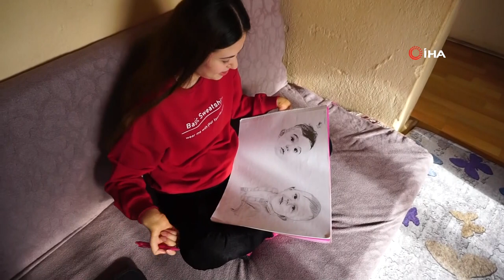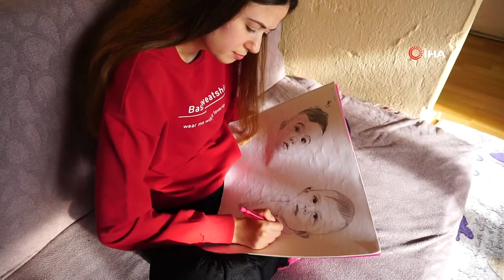Polinöropati Hastası Genç Kızın Yaptığı Karakalem Resimler Hayranlık Uyandırıyor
Denizli’de hastalığından dolayı tek başına yürüyemeyen ve ellerini kullanmakta zorlanan genç kız, tutkusu olan kara kalem resim ile hayata bağlandı. El ve ayak bileklerindeki kasları gelişmeyen genç kız, odasında karakalem resim ve tasarım yaparak günlerini geçiriyor.

Çivril ilçesinde yaşayan doğuştan Polinöropati hastası 28 yaşındaki Saliha Karaduman, üniversitede moda tasarımı bölümü okuduktan sonra tekrar mahallesine geri döndü. Rahatsızlığından dolayı ellerini kullanmakta zorluk çeken ve tek başına yürüyemeyen Karaduman, evden çıkamadığı için çocukluk hayali olan kara kalemle resim çizmeye yoğunlaştı. Engeline rağmen sağlıklı bir bireyin dahi yapmakta güçlük çektiği resimleri çizerek kendine hayran bırakan genç kız, azmiyle taktir topladı. Kıyafet tasarım ve karakalem resim çizimleri yapmaya devam eden ve yürüyemediği için evinden çıkamayan Saliha Karaduman, oturduğu yerden yaptığı resimlere hayata bağlandığını belirterek, “Karakalem resim çizmek en büyük zevkim. Okulum bittikten sonra maalesef evde kapalı kaldım. Bende evdeki zamanımı çocukluk hayalim olan karakalem resme adadım” dedi.
“Hastalığım beni eve mahkum etti”
İnternetten karakalem çizimleri izleyerek resim yeteneğini geliştirdiğini belirten Saliha Karaduman “moda tasarımı okudum. Kıyafet tasarımı yapıyordum ama kara kalem çizim yapmayı internetten izleyerek öğrendim. Rahatsızlığım yüzünden ellerimi kullanmakta zorlansam da kara kalem yapmayı öğrendim ve çok seviyorum. Hastalığım beni eve mahkum etti. Ben evde durmak istemiyorum. Resim becerimi geliştirmek, öğrendiklerimi hayata aktarmak istiyorum. Yetenekli miyim bilmiyorum ama bildiklerimi ve becerilerimi göstermek ve öğretmek istiyorum” ifadelerini kullandı.
Yeğeni ve annesi yardım ediyor
Ellerini kullanmakta zorlandığı için kara kalem bir portreyi en az 15 günde tamamlayan Saliha Karaduman, “Resim defterim ve kalemlerimi yeğenimin ve annemin yardımıyla hazırlıyorum. Resme başladıktan sonra 15 ile 20 gün içinde tamamlıyorum. Zorlansam da kara kalem çizmekten çok keyif alıyorum. Yapacak başka bir şeyim olmadığı için günlerimi odamda kıyafet tasarımı ve kara kalem çizimler yaparak geçiriyorum” dedi.
“Kızımın çalışması ve hayata karışması tek hayalim”
Saliha’nın okuldan sonra evde yaşamak zorunda kaldığını belirten annesi Emine Karaduman kızının resim yeteneğini geliştirmek istediğini belirterek, “Çok meraklı çok yetenekli bunları kendi kendine öğrendi. Okul bitince evde kapandı kaldı. İlçe merkezine gidebileceği kendini daha da geliştirebileceği bir ortam olmadı. Yüksekokul mezunu keşke bu becerilerini sergileyebilse kendini daha da geliştirebilse ama maalesef evden çıkamıyor. Kızım çok azimli. Ortaokula kadar bir aparat sayesinde okula gitti geldi. Lise ve üniversiteyi ben sırtımda getirdim götürdüm. Ellerini kullanmakta zorlansa da moda tasarımı bölümünü bitirdi. Sonra kendi kendine resim çizmeyi öğrendi. Ben hayatta olduğum sürece onu sırtımda taşırım ama Saliha kendi işini yapabilse hayata karışsa tedavisi hızlanır morali daha iyi olur. Tek hayalim kızımın çalıştığını görmek” şeklinde konuştu.